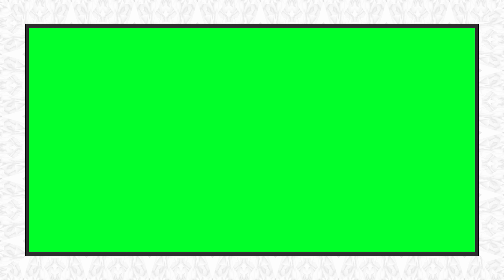Tv news channel frame background green screen animation | stylish plain frame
Hi friends.
Thanks for Visiting to OH! Green Screen. ( @OHGreenScreen ) .
* Here you can get amazing backgrounds for free and special. We create free backgrounds for you that are useful in every way and suitable for everyone. And this service continues for free with you.
Also you can share our channel to your fellow video editors. Also you can give us credits for the source of the videos you use. We consider it an honor you give us.
* Any Greenscreen backgrounds And Layers are available here. These are suitable for all types of video editing. Greenscreen backgrounds are useful for all kinds of video editing in different fields and they work great for making new videos in many different ways. We believe that an editor can use these very flexibly. You can express your views in the form of comments

OH! GREEN SCREEN,
Bring life to any project with our green screen video effects! Use our powerful moving green screen background to add realism and excitement to your videos.. Create stunning videos with our unlimited range of green screen video effects. Transform your files into video masterpieces in no time at all!  Transform boring footage into eye-catching movies with our incredible green screen background effects. Add personality and life to your videos in seconds!
oh! green screen green screen